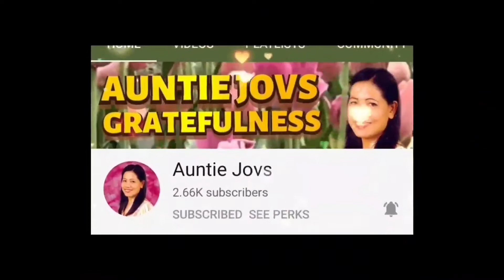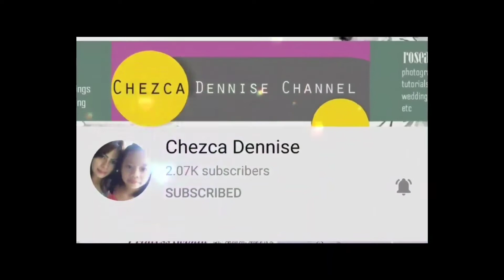Making popcorn using popcorn machine